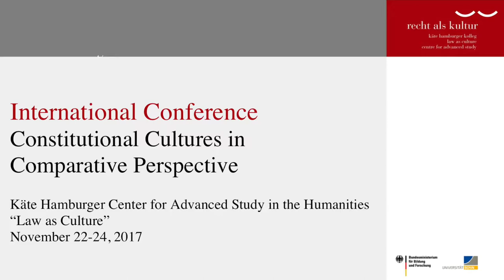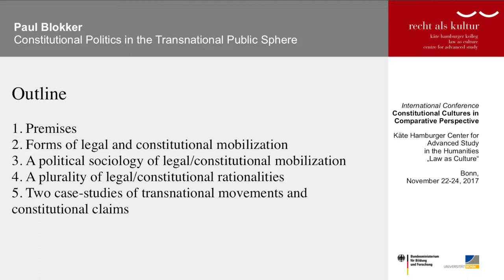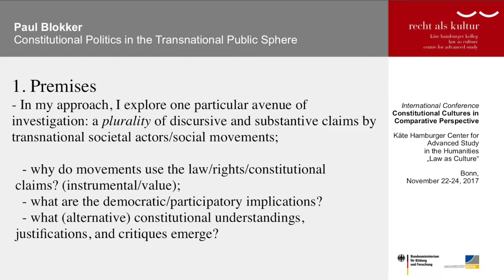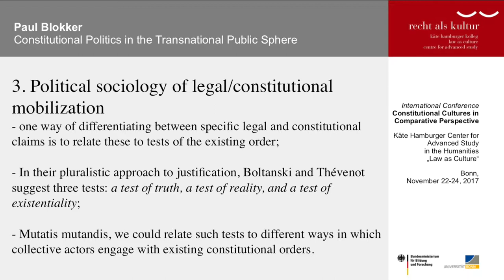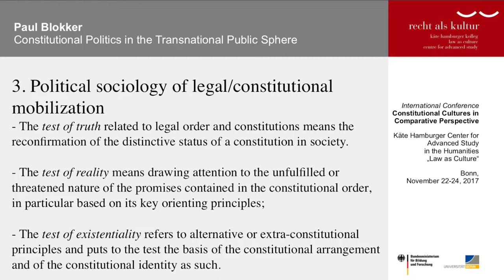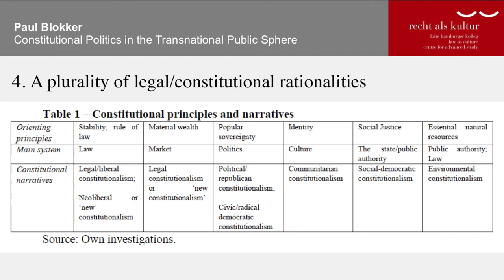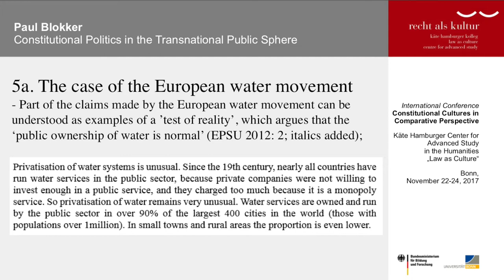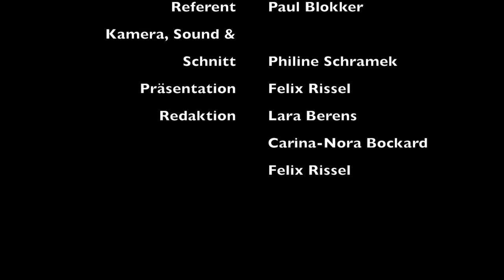Paul Blokker: Constitutional Politics in the Transnational Public Sphere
International Conference: Constitutional Cultures in Comparative Perspective. 22-24 Nov. 2017.

Max Weber lecture room of the Käte Hamburger Center for Advanced Study in the Humanities “Law as Culture” | 53227 Bonn

Paul Blokker (Prague): Constitutional Politics in the Transnational Public Sphere